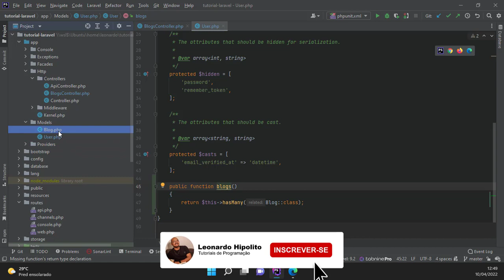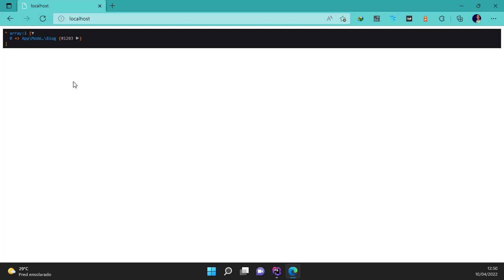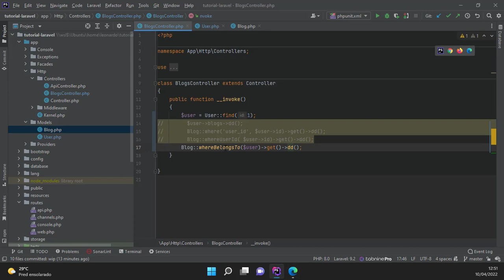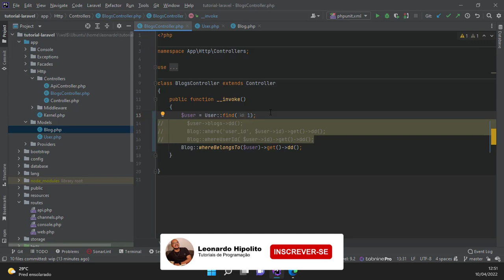Laravel - Buscando dados de Relacionamentos